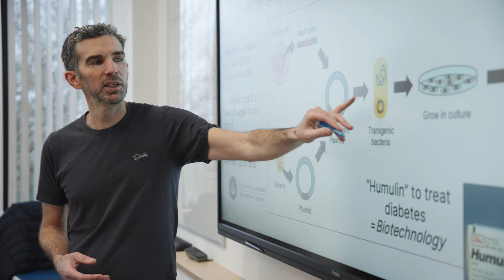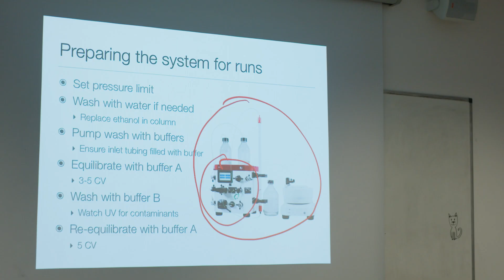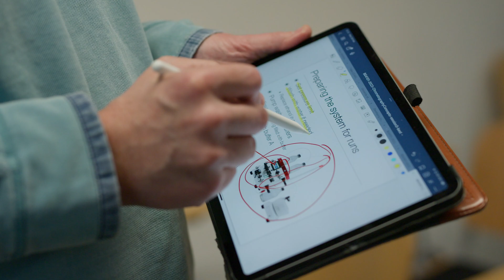Biotechnology at University of Galway for International Students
International students Siddhi Patil, Parvathy Ananthataman, and Yew Hwang Chee discuss their experiences and insights gained from pursuing a Biotechnology degree.

BSc Biotechnology at University of Galway is a science-focused and closely mentored course with strong career opportunities and an international outlook. Alongside core knowledge of modern biology, students benefit from employability, business and languages skills training.